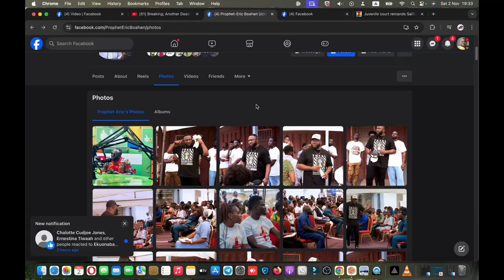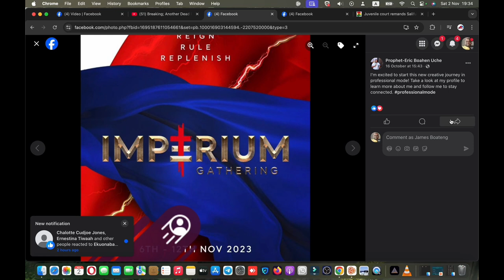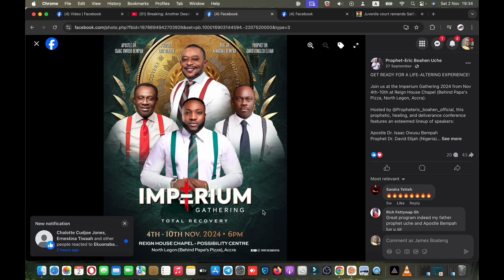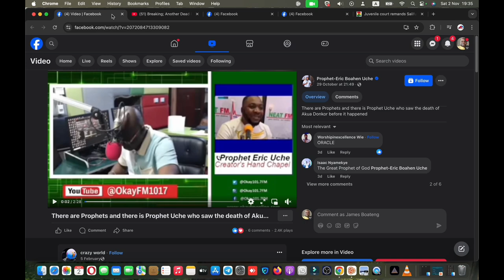Captain smart + Prophet Eric Boachene Uche on Akua Donkor's de@th